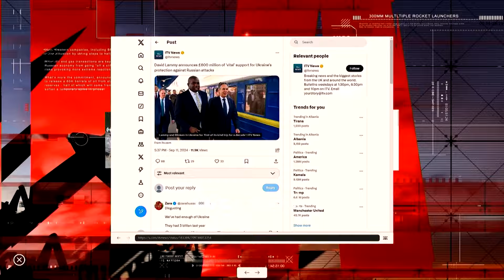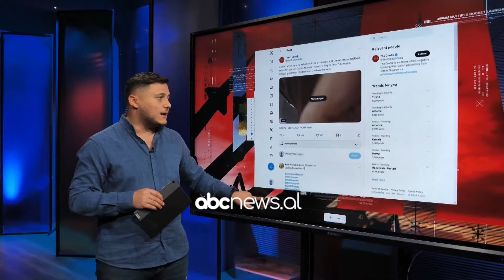Raketat Iraniane gati për të goditur Ukrainën! Rreziku i bashkëpunimit mes Moskës dhe Teheranit